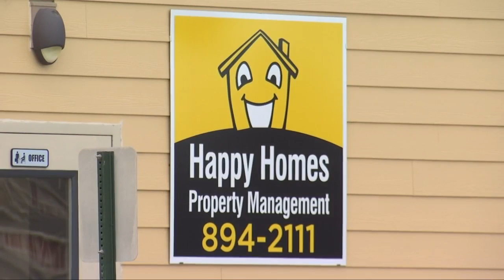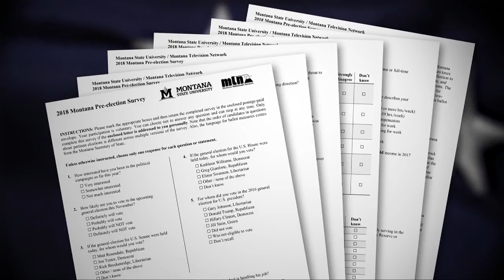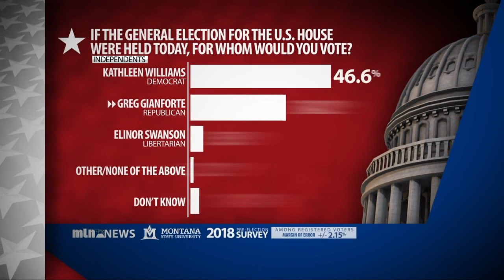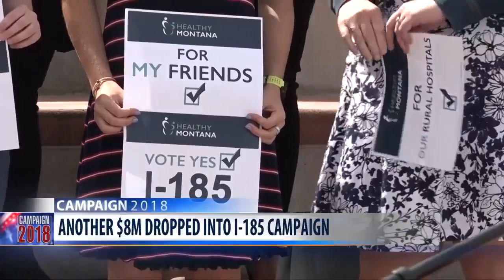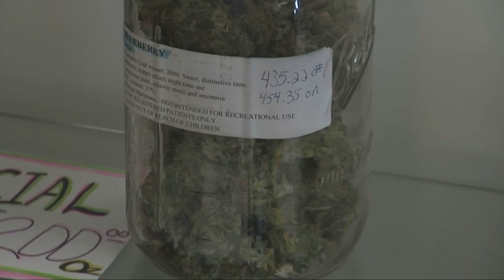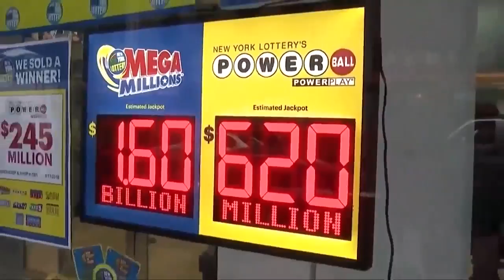Q2 10pm News with Jay Kohn & Jeanelle Slade Top Stories: 10-23-2018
Q2 10pm News with Jay Kohn &amp; Jeanelle Slade   Top Stories:  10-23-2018